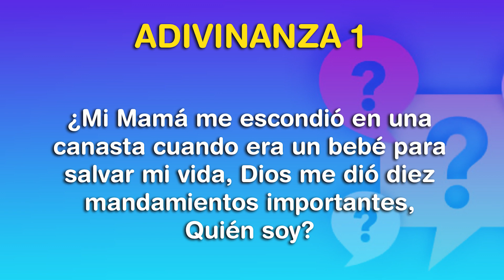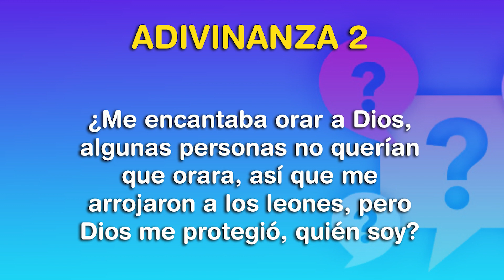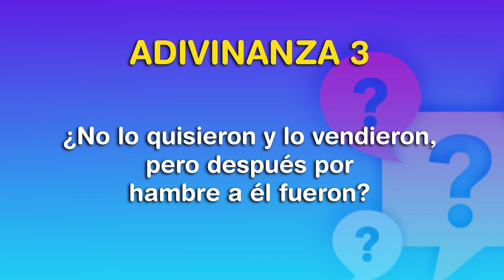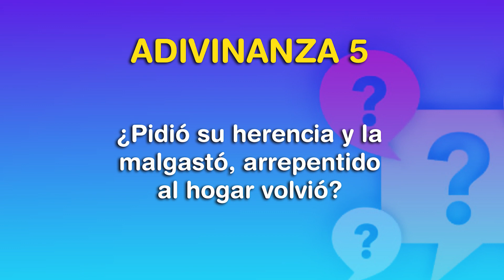Adivinanzas 3 ❓ Willie y Fierita / ND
Aprendamos juntos con esta 3ra parte de adivinanzas bíblicas